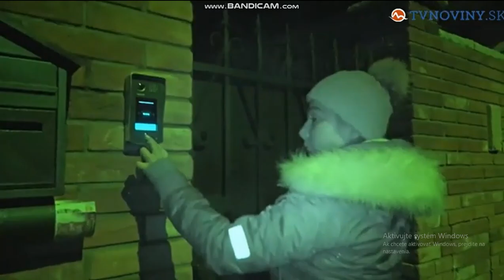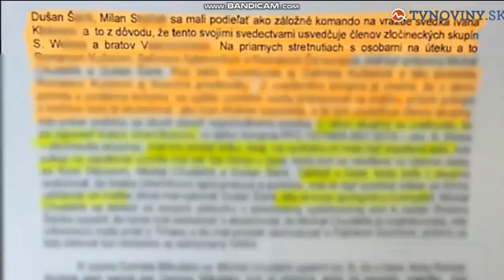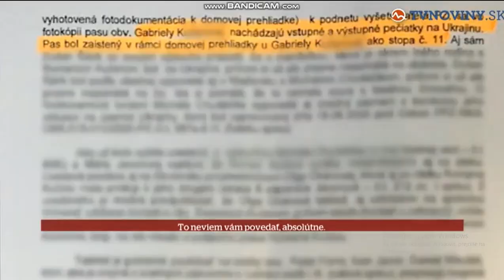Drogová mafia v Seredi Prvá časť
Reportérka magazínu Reflex Kristína Kövešová niekoľko rokov sa intenzívne venovala seredskej drogovej scéne. Pozrite si archívnu reportáž.
ZDROJ: Kristína  Kövešová Reflex